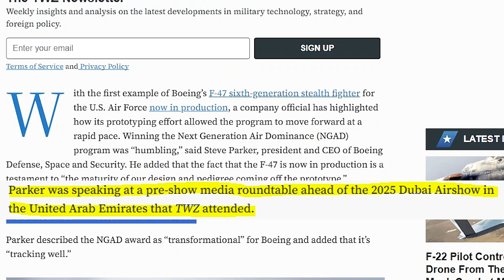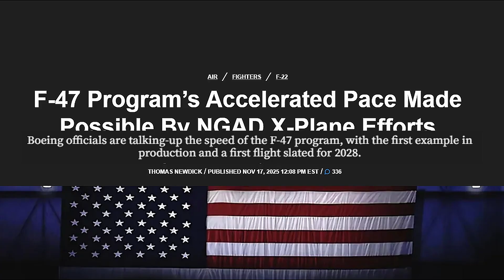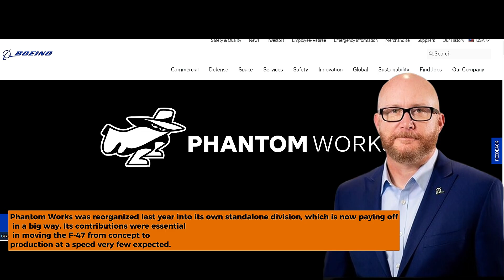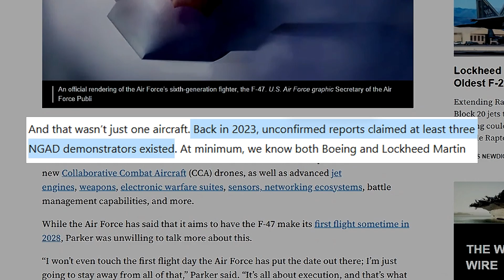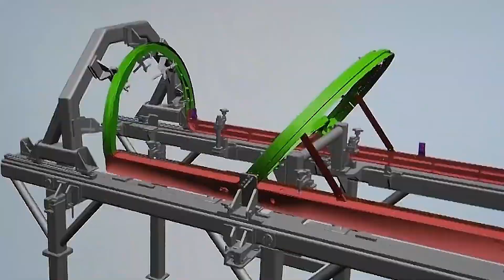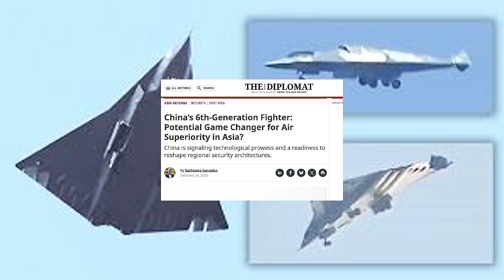F-47 Program Is Moving Shockingly Quick..… Faster Than Expected | Confirms First Flight in 2028.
Boeing officials are talking up the speed of the F-47 program, with the first airframe already in production and the U.S. Air Force aiming for a first flight in 2028. In this video, we break down how years of NGAD X-plane testing allowed America’s all-new sixth-generation fighter jet to move forward at an unprecedented pace. From hidden prototypes to advanced digital engineering and the massive role of Phantom Works, this deep dive explains why the F-47 6th generation fighter jet is becoming the centerpiece of U.S. air dominance.

The F-47 jet fighter fits into the broader NGAD ecosystem, the future of Collaborative Combat Aircraft, and what this means for America’s next air-superiority strategy. If you want to understand how the U.S. is shaping the next era of airpower, this analysis covers it all.